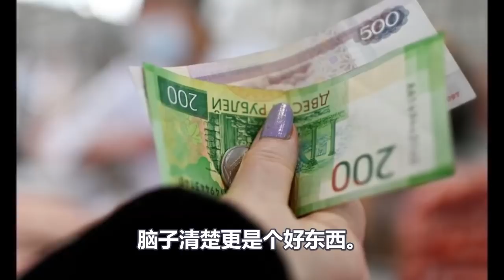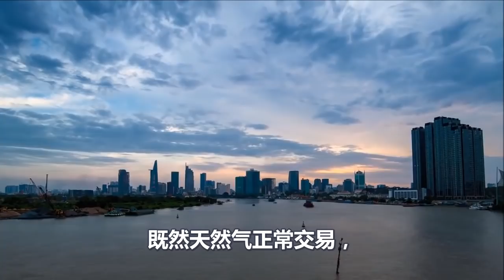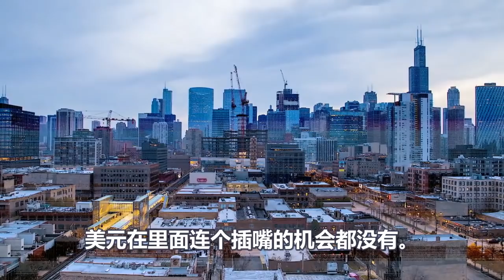卢布雄起、美元傻眼、